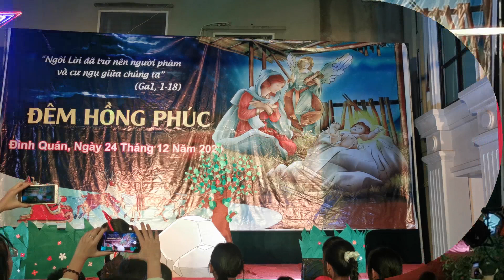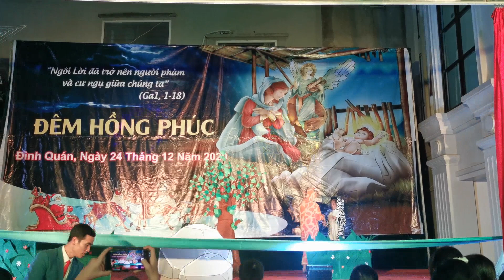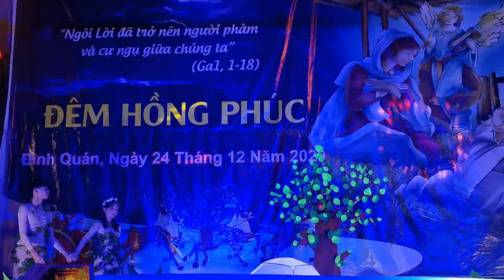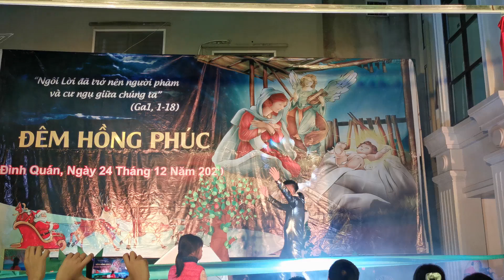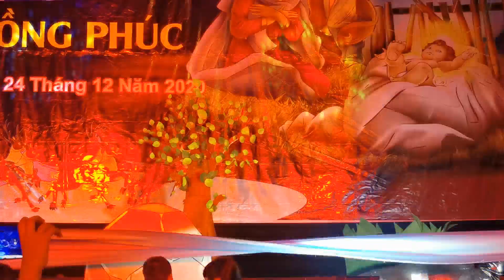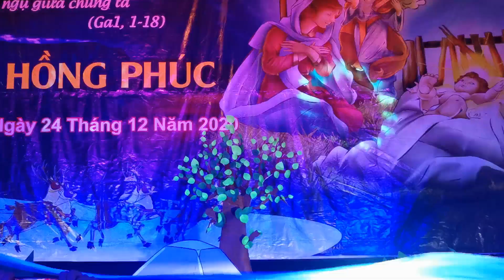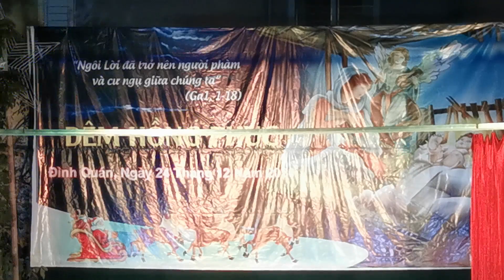NOEL 2020 TẠI GIÁO HỌ ĐÌNH QUÁN